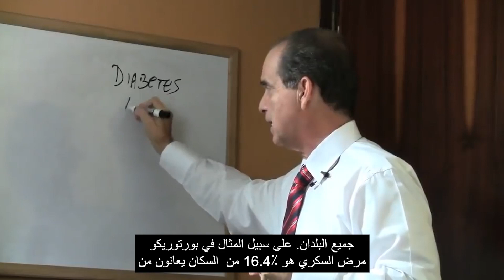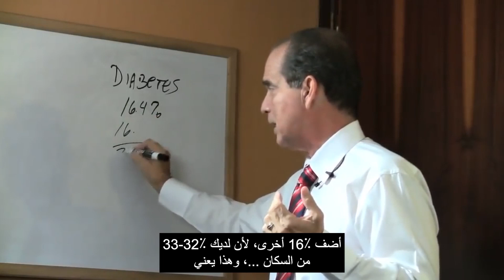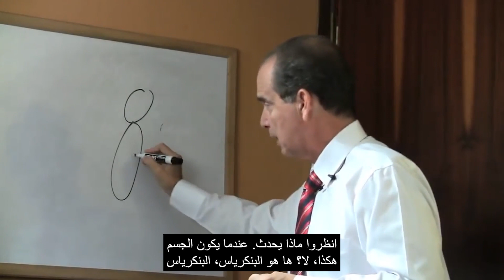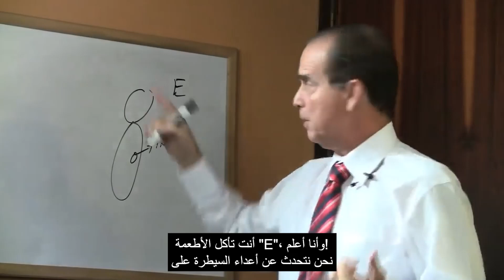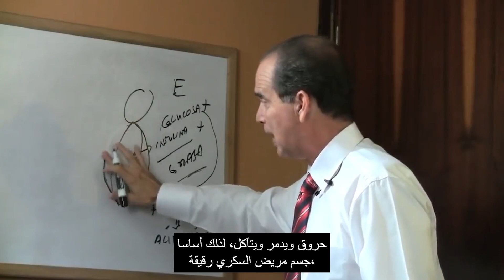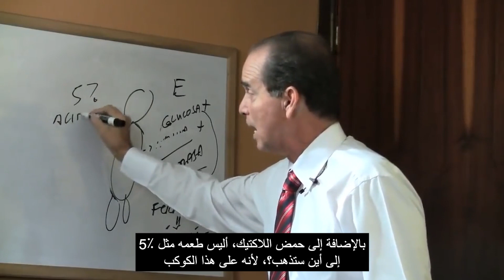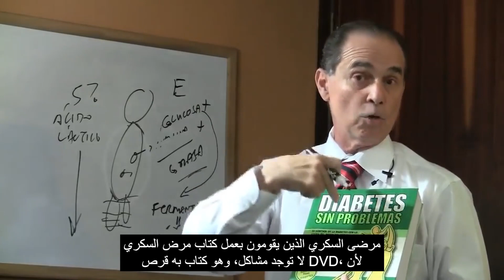#757 Les diabétiques minces avec plus de problèmes que les diabétiques obèses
Dans cet épisode, Frank Suárez explique pourquoi les diabétiques  maigres ont de plus gros problèmes que les diabétiques obèses.